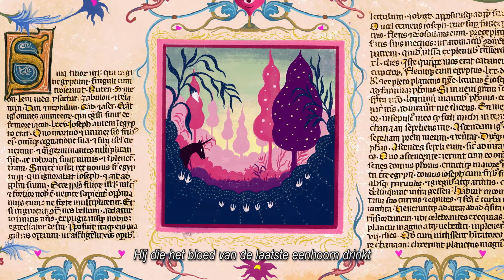UNICORN WARS - NL trailer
Vanaf 21 september in de bioscoop

UNICORN WARS
In de gruwelijk verbluffende animatiefilm UNICORN WARS staan schattige teddyberen tegenover machtige eenhoorns in een heilige oorlog. Gehersenspoeld in een militair bootcamp worden de teddyberen geprogrammeerd om meedogenloos te doden. Wanneer twee broers, de gemene Azulín en de zachtaardige Gordi, een vermiste groep verkenners moeten vinden, begint een afdaling in de hel. Met een gestoorde premisse en visuele pracht, is UNICORN WARS een antifascistische fabel die militarisme, autoritarisme en religieus fanatisme verkent.